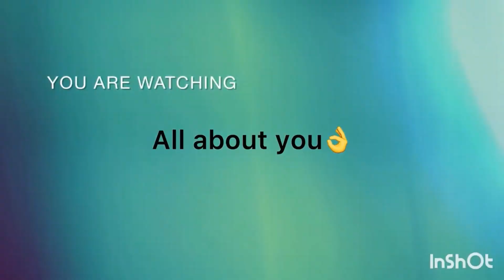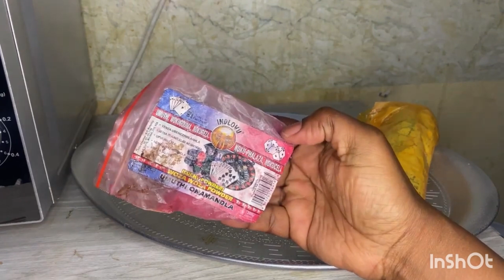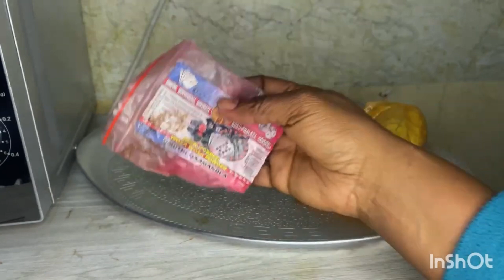Become Rich & Wealthy and attract lots of Money and gambling with this